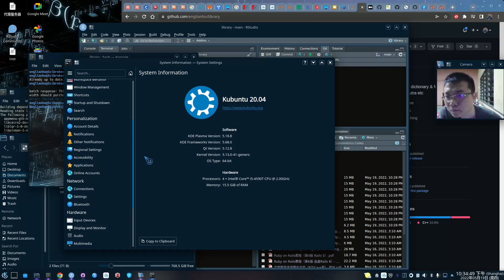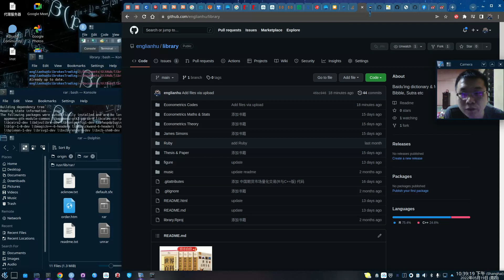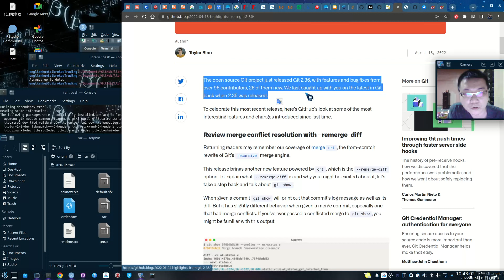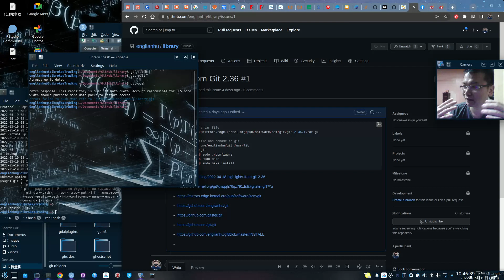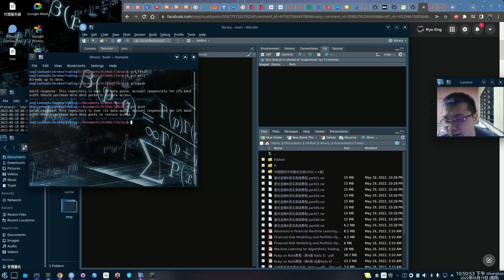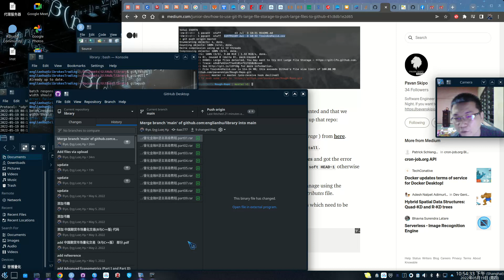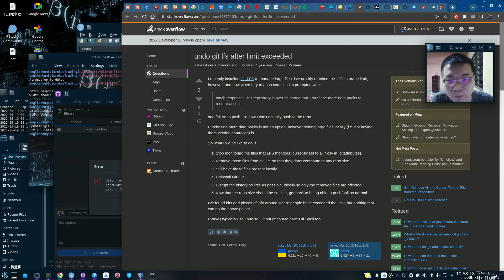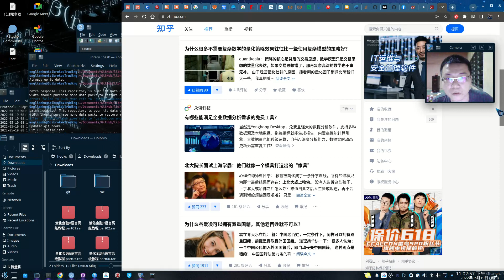蔡卓宜锻炼马甲线JoeyChua - 粉丝也自强不息 2022-05-19 22:34:29